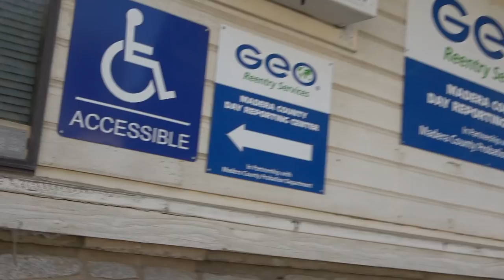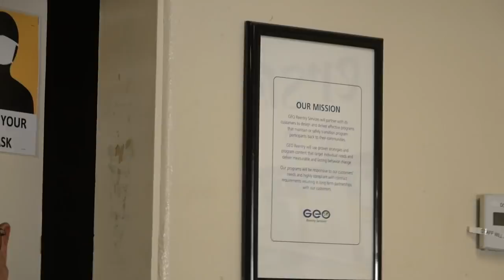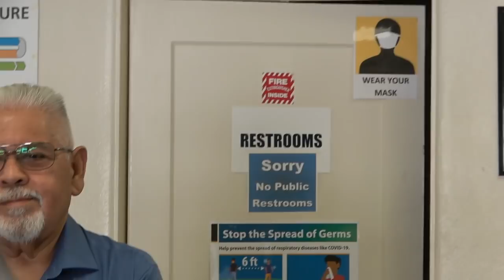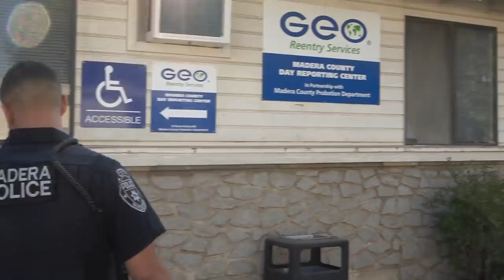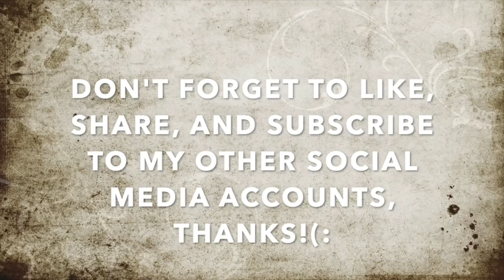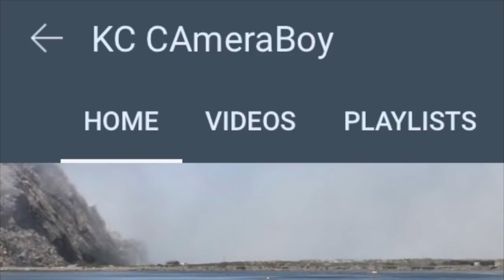"You'll Be Subject To Arrest If You Don't Leave County Property Now" Says GEO Tyrant Threatening Us.